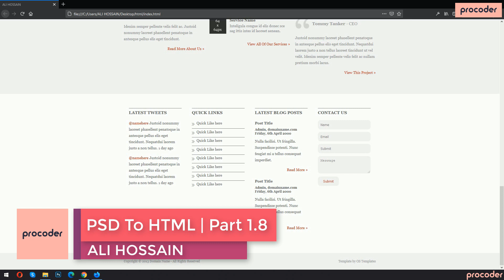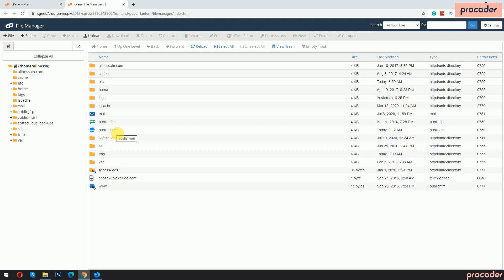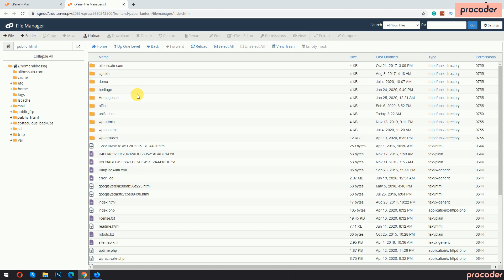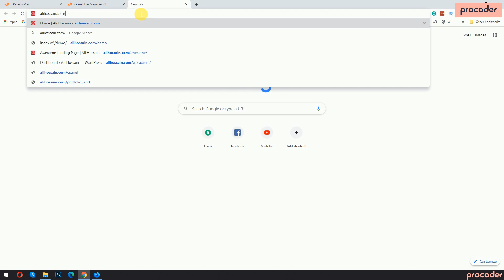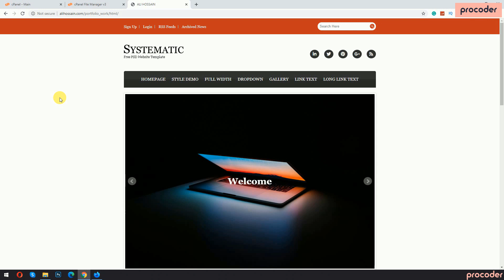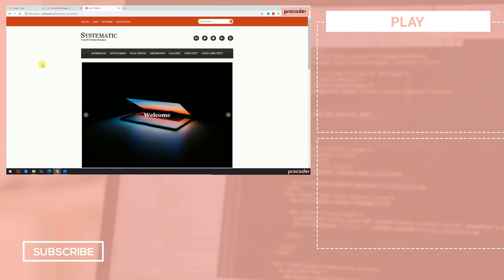Website upload on live server Bangla | PSD to HTML for Beginners in Bangla | Part 1.8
যদি আপনি একজন Web Developer হতে চান তবে PSD to HTML হতে পারে আপনার প্রথম ব্যাসিক স্টেপ। তাই আপনি PSD to HTML করতে চাইলে আপনাকে HTML, CSS, JavaScript, এবং Adobe Photoshop শিখতে হবে। ব্যাসিক জানলেই হবে।

একটা website তৈারী করলেই কাজ শেষ হয় না, কারন ক্লায়েন্ট যদি আপনার কাজ দেখতে চায় তাকে নিশ্চই zip file দিবেন না! তাই কাজ লাইভ server এ upload করতে হয়। আজ আমি সেটাই দেখিয়েছি।

ধন্যবাদ।